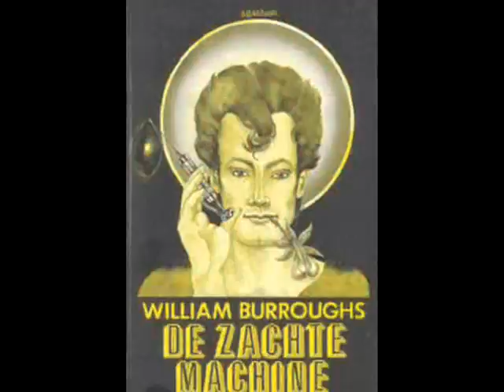Joy of a Toy - The Soft Machine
Het nummer van de legendarische Soft Machine waar onze stichting naar is vernoemd (zie ook

"Joy of a Toy" was the first USA single released by the Psychedelic rock group Soft Machine. It was issued to promote the band's debut album The Soft Machine. Kevin Ayers would employ the song's title for his debut solo album, Joy of a Toy, a year later, even though it does not feature. It contains a song entitled "Joy of a Toy continued".